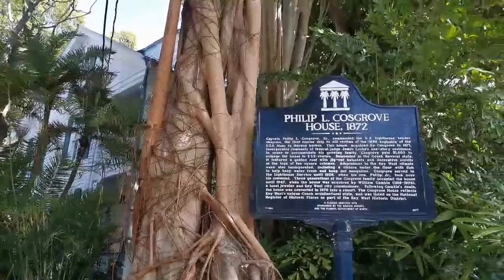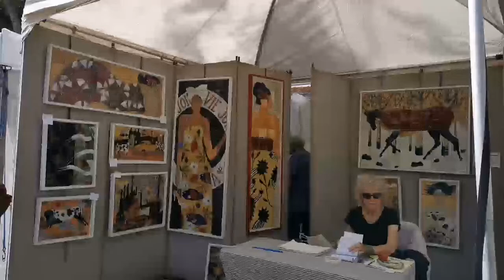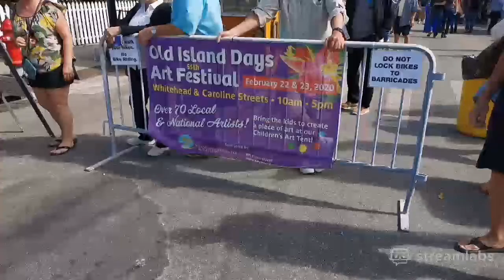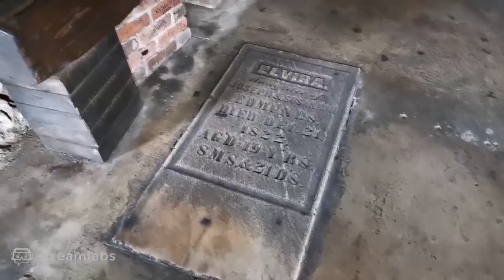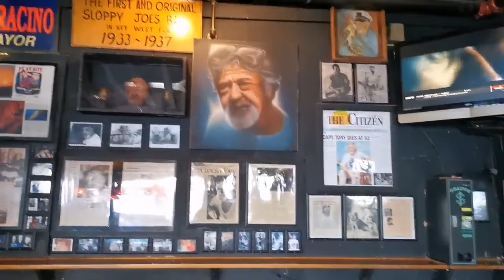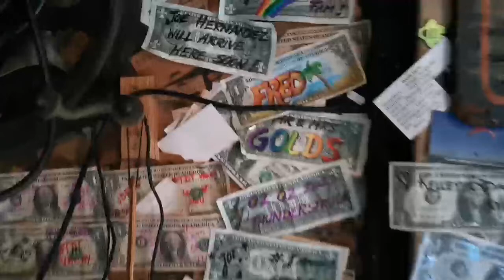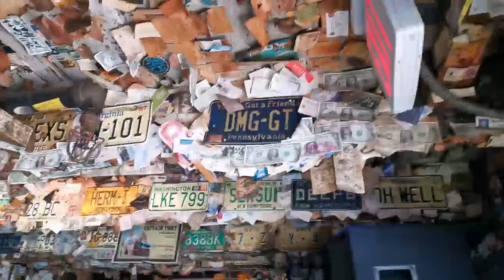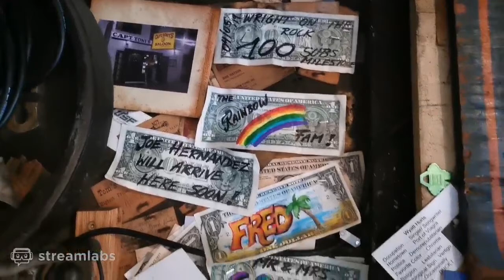⭕️ Key West LIVE 🌴 Old Island Days Art Festival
Over 70 local and national fine artists line the streets of Whitehead and Caroline Streets displaying handmade jewelry, oil, acrylic and watercolor paintings, photography, ceramics, sculpture, artisan clothing and more

Enjoy live Music, Sounds and Sights LIVE from 🌴Key West🌴, Florida (& beyond) - Experience the island like a local - from all angles & on the move!

Wright on the Rock is a mobile live streaming channel and broadcasts from the Southernmost city of the continental US several times a week. We combine island strolls, bike rides and local events as well as live music from the venues musician Gabriel Wright is playing at. Our Home bar is Captain Tony's Saloon -Florida's oldest bar- and other locations include Hog's Breath Saloon and other venues around the island. Oh, and just like IRL, Gabriel takes your song requests-it's almost as good as being here in person 😉!

A special Shoutout to our Patreons Chris Packard & Steven Perkins and all our regular supporters - we wouldn't be able to run this Channel without you :)

***NEW*NEW*NEW*NEW*NEW*NEW*NEW*NEW*NEW*NEW*NEW*NEW***

Want to be part of the Captain Tony’s Family here in Key West!? With every donation to our Channel of $20 or more via the above tipping links, we offer to put up your very own dollar bill inside the bar, during our live stream! Please send your dollar -all decorated, personalized and ready to to be featured as part of Tony’s History- to the below address. Alternatively, we can also create the dollar for you according to your instructions (name, date etc).

Captain Tony’s Saloon
Attn. Gabriel Wright
428 Greene St
United States